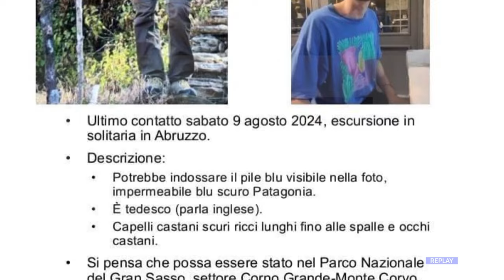L'Aquila - Persone scomparse, nuovo vertice in Prefettura